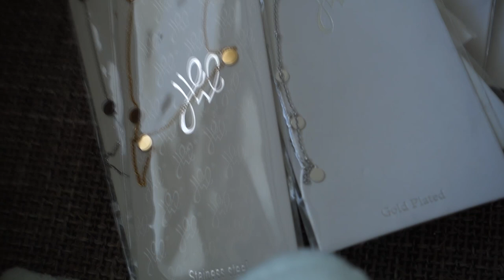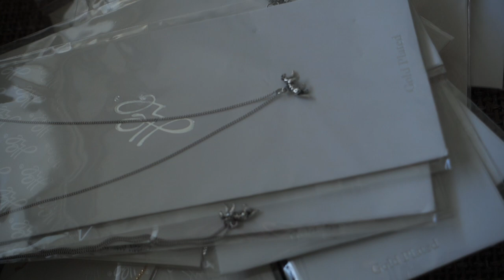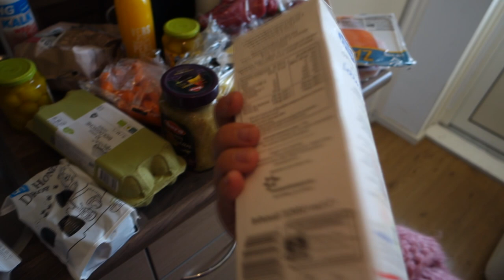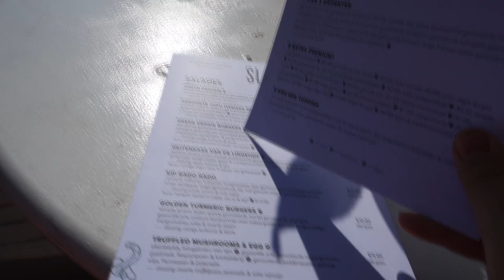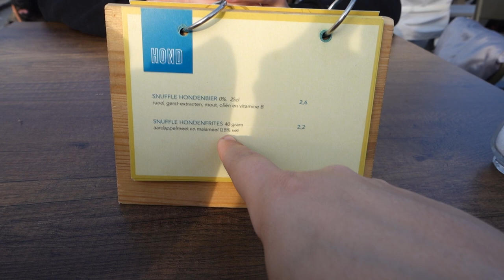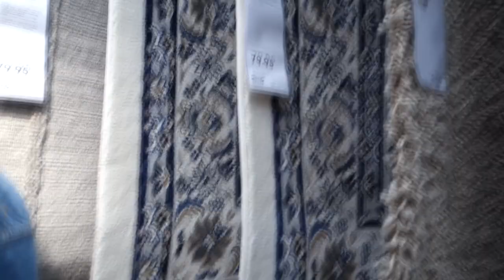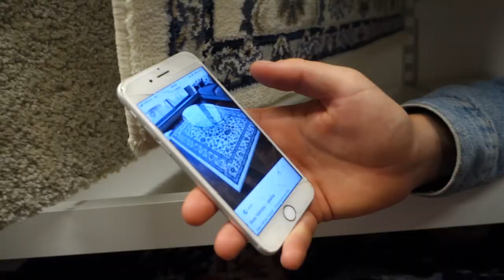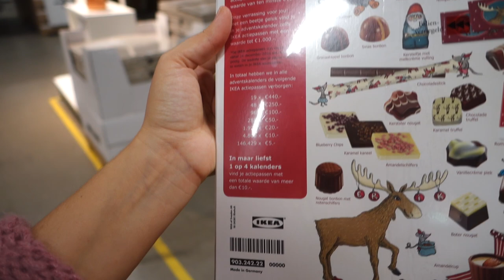IKEA veggie dog proeven & ini mini woonkamer make-over! | WEEKVLOG #49 | Charlotte Blitzblum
• APPARATUUR •
Thuis: Sony Alpha 5100 + Sony SEL 50mm F/1.8 OSS lens.
Vlogs: Sony Alpha 5100 + Sony 16-50mm lens.
Edit: Sony Vegas Pro 13.
Thumbnails: Picmonkey.